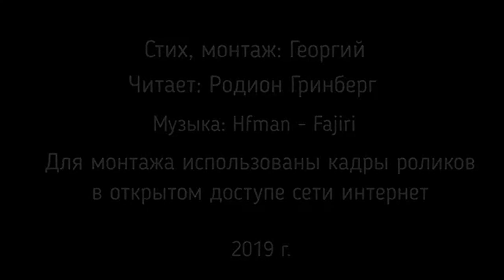Georgiy. Христиане ли мы?